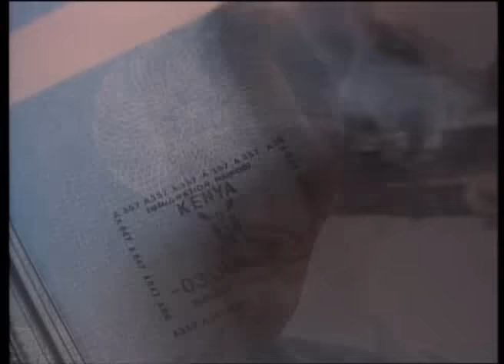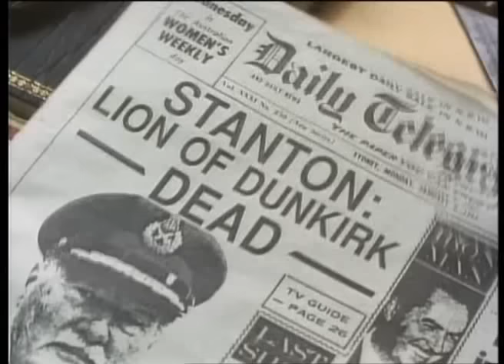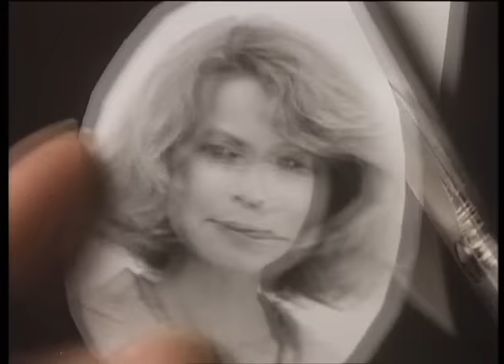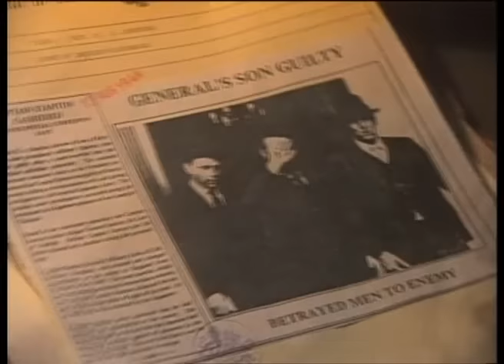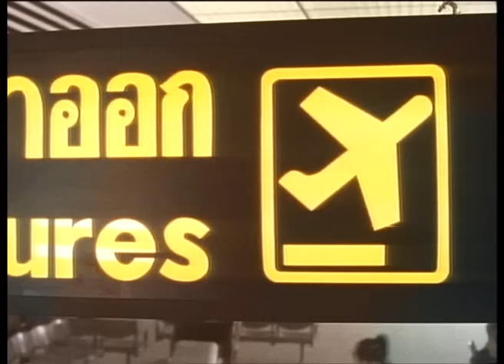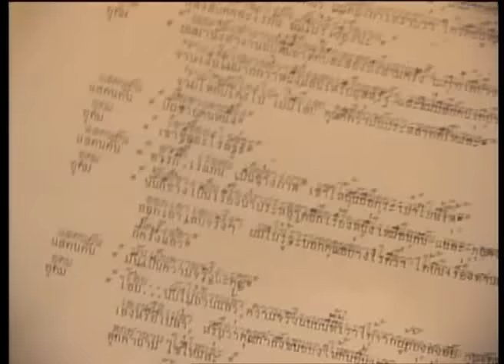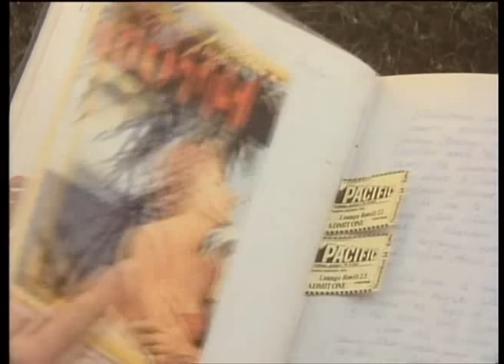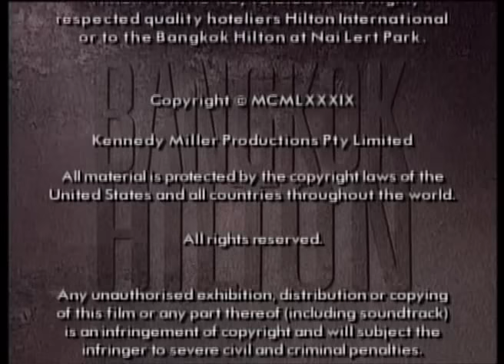Bangkok Hilton 01